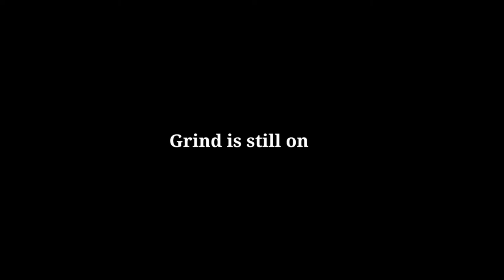Pubg Mobile Indian Version || UnBan soon || Pubg Mobile Montage || Acquit Gamer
Mastering Gyroscope , Getting better and
                       Soon the Best .

Playing after days trying get my Assaulting
                  and Sniping skills back .

Age - 15

Nationality - Indian 🇮🇳

ACHIEVEMENTS

Season 13 Ace

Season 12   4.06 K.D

( In Low End Device )

Lenevo K3 note and Redmi 7A

 ( 2gb ram 16gb rom varient)

  Device   - Realme 7 ( 6gb ram 64 internal )

Graphics - Smooth and Ultra
                   ( No GFX tool used )

Controls - 4 Finger claw + Gyroscope
                  ( Always on )

Preferred server - Asia

Recorder - Realme in built recorder

PubgM
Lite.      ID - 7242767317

Freefire
              ID - AcquitGamerY